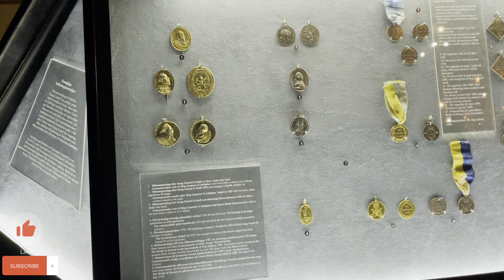Szwecja/ Zwiedzamy Pałac Królewski w Stockholm/ Royal Palace in Stockholm/ Sweden Walking tour #180